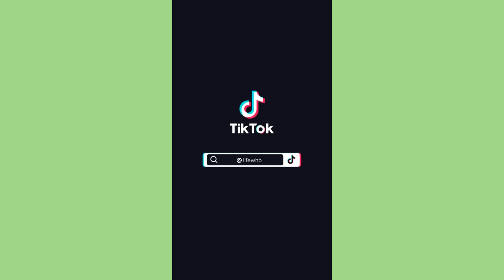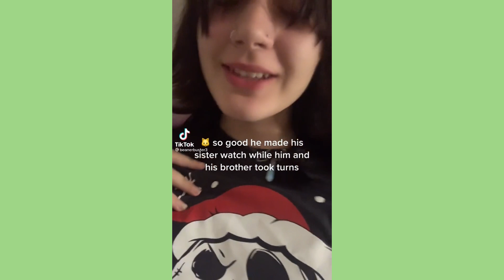I’m so lucky lucky, I’m so lucky lucky, I’m so lucky lucky, I’m so lucky lucky ~ Sweet Tiktok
💚 sweet tiktok 💚